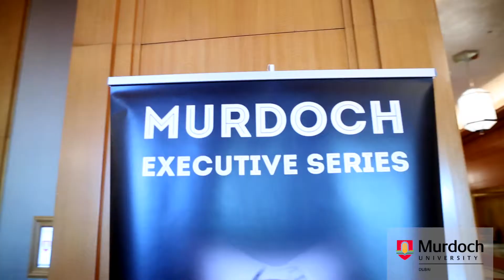Health Reforms in the Middle East: Lessons, Opportunities and Challenges